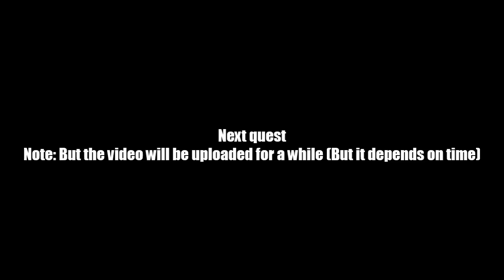AQ Worlds "Primordial Fear" (Quest)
Quest:Primordial Fear

NPCs:Sora to Hoshi

Monster List:Thanotops

Turn in:Thanatops Obliterated x1
              Heart Token IX x1

Equipment Won:Heart Token X
                              Love Token (AC) x1 & x2